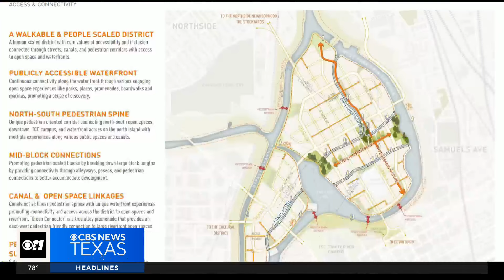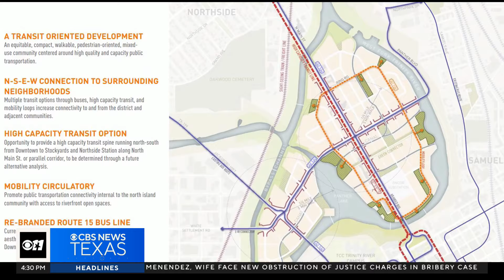Panther Island step closer to becoming a reality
A consulting firm on Tuesday unveiled a framework for an overall vision for Panther Island – a waterfront district on the Trinity River just outside of downtown Fort Worth.